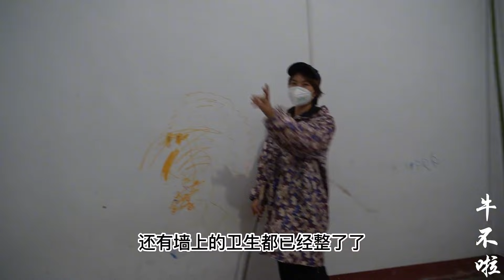孩子十三岁生日，一家人悄悄准备惊喜，温馨的小窝里充满欢乐